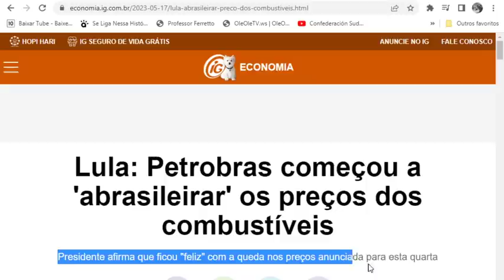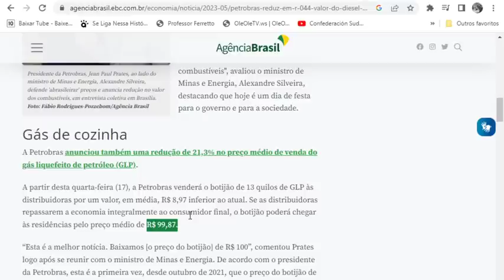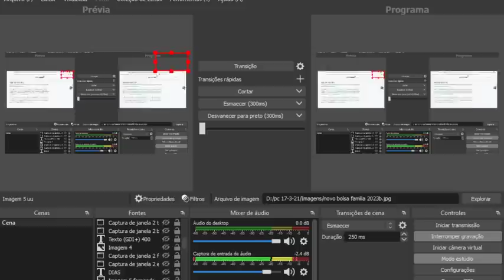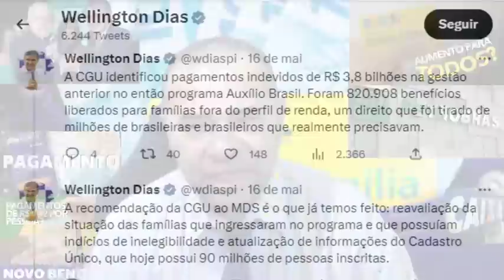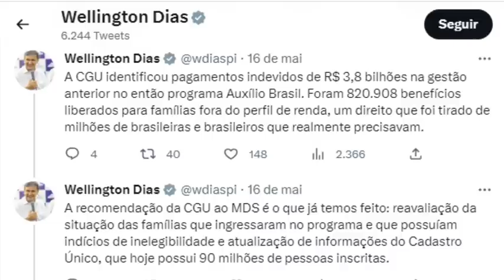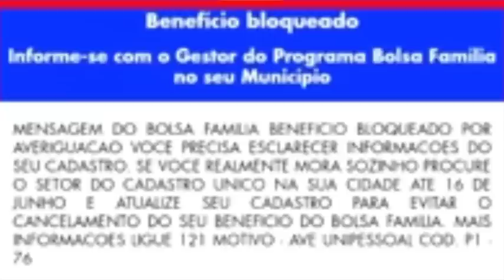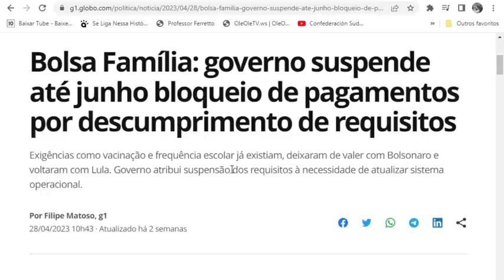🎯É OFICIAL!🤞BOLSA FAMÍLIA😊 Maio FalaLula MELHOR NOTÍCIA🥰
Antena Parabólica Grátis Fone: 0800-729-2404 Link App